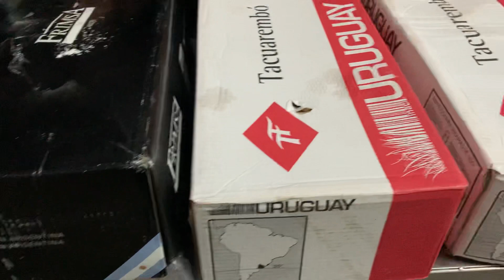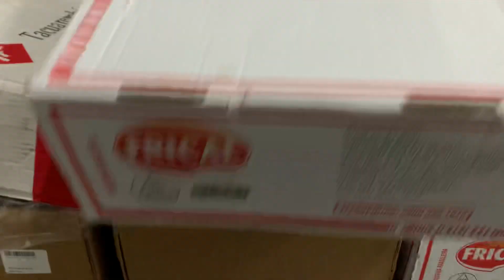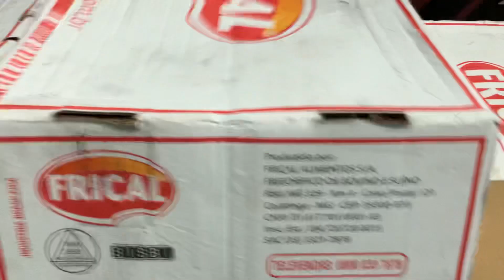Picanha avulso preço de caixa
Confiram as promoções de final de ano